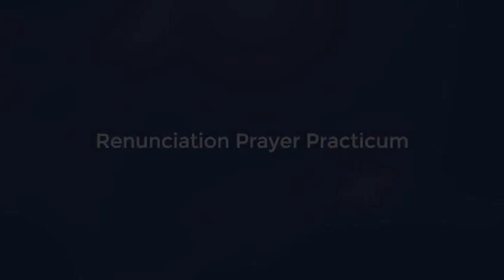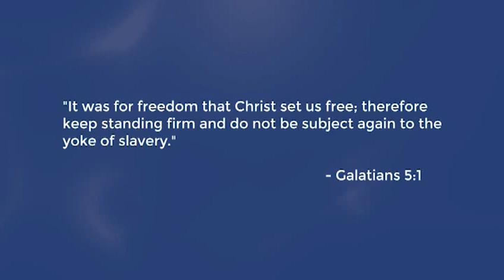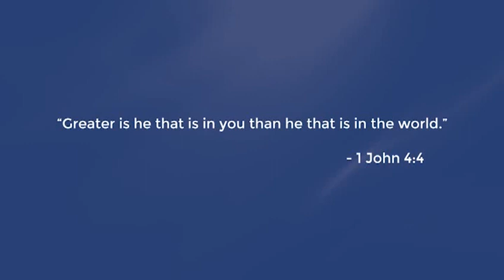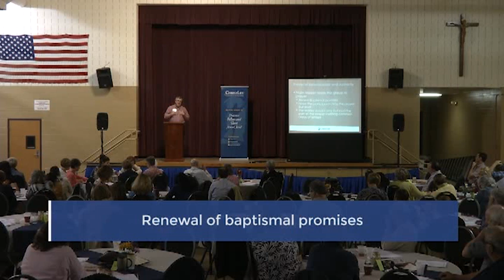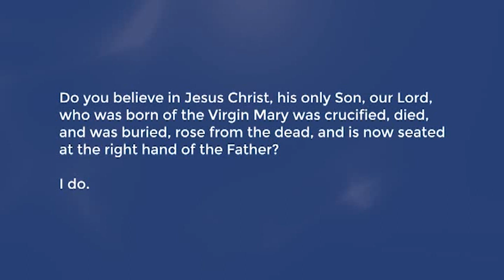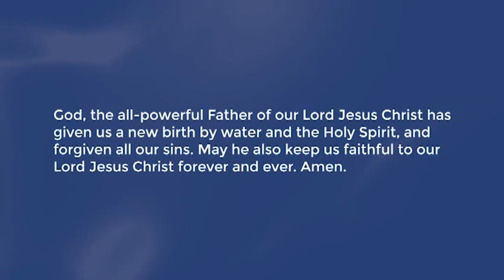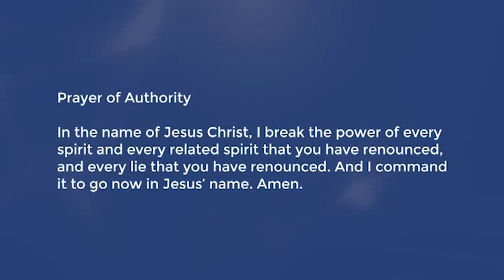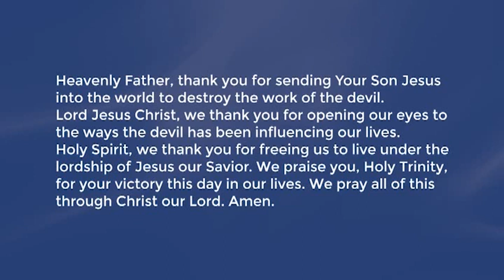Training 5: Renunciation Prayer